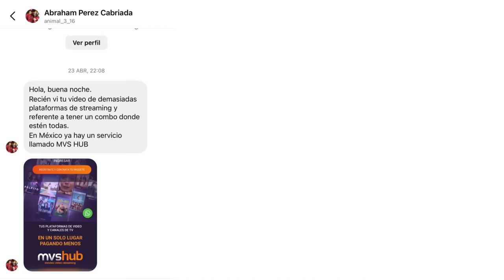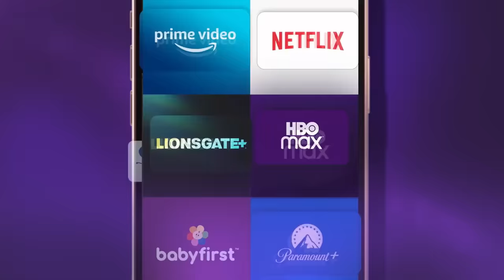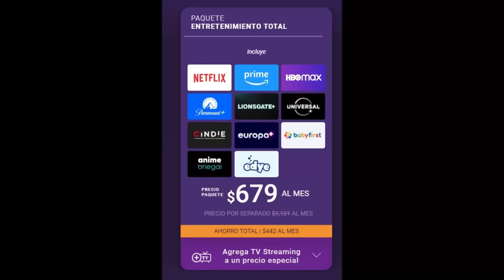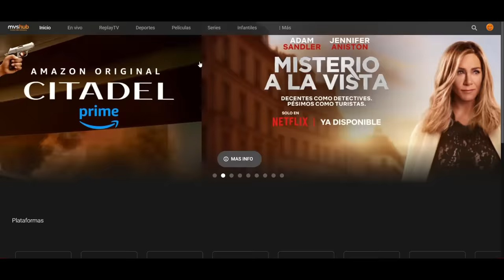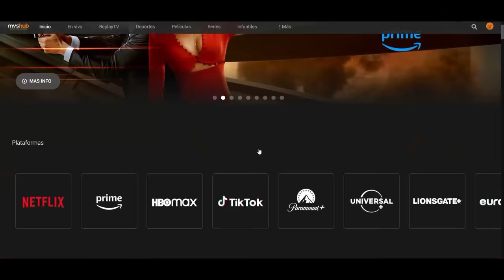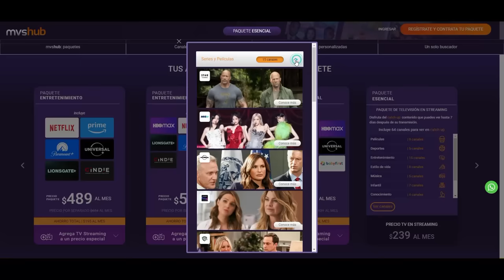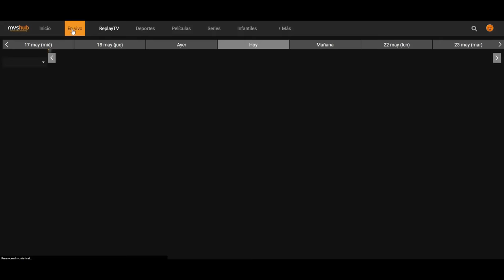IMPOSIBLE 😱 Todas las plataformas de streaming en UNA SOLA!!! ¿Qué es MVS HUB?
¿Que es MVS HUB? La nueva plataforma de streaming que combina Netflix, HBO Max, Prime Vidoe, Paramount+ y otras en un solo lugar... Mas palatformas de streaming, menor precio. Cracteristicas MVS HUB, planes MVS HUB. Una plataforma de Dish